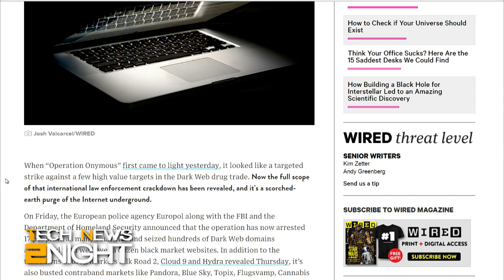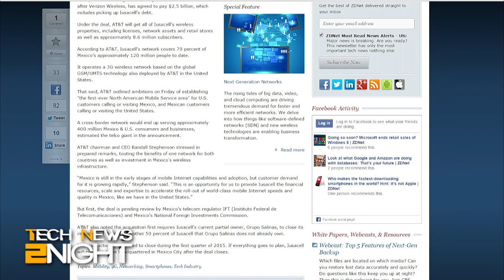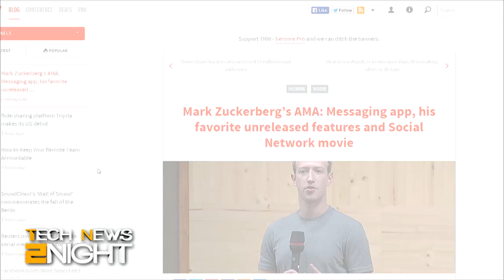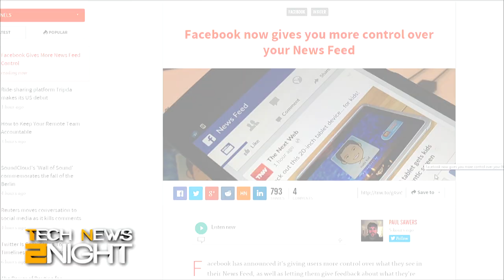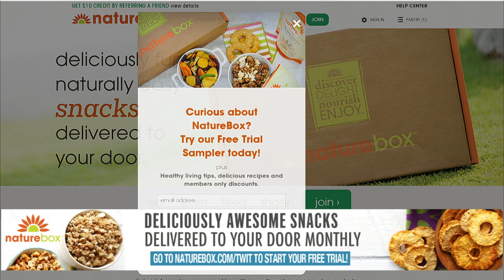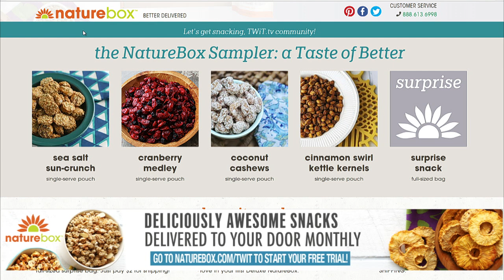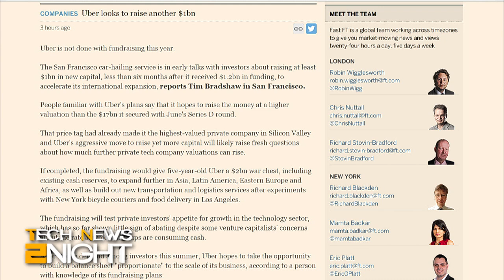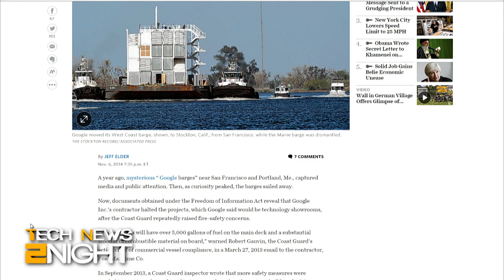Tech News 2Night 211: Zuckerberg Hosts First Q&A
New ways to report harassment on Twitter, what did Mark Zuckerberg say in his first public AMA? The FBI takes down more Dark Web assets, AT&T will acquire Mexican wireless company for $2.5 billion, Microsoft will unveil non-Nokia Lumia smartphone, Asus will start selling ZenWatch in the U.S., and why does Uber want another $1 Billion in funding?

Guest: Roberto Baldwin